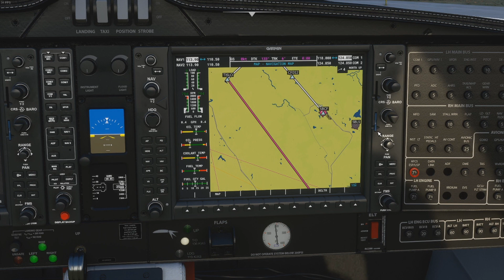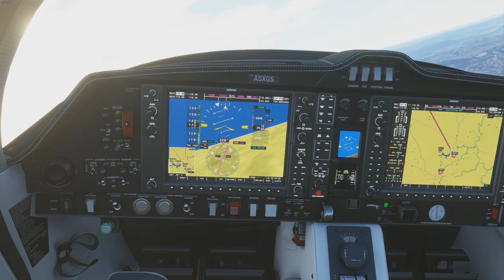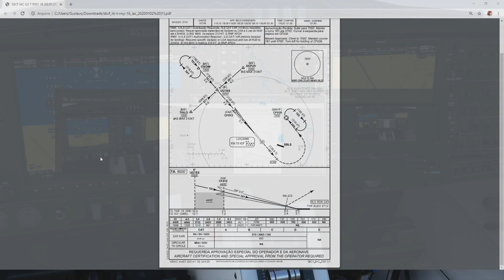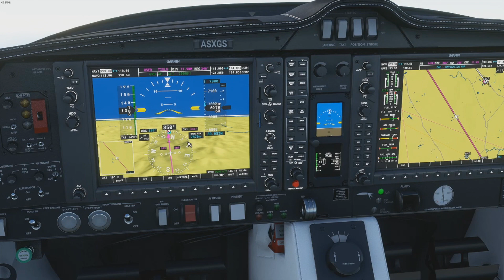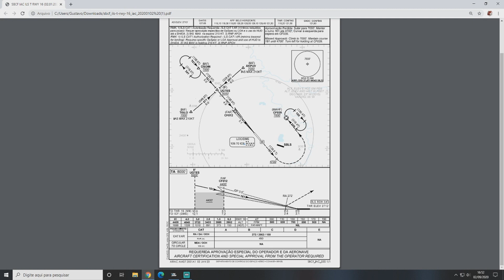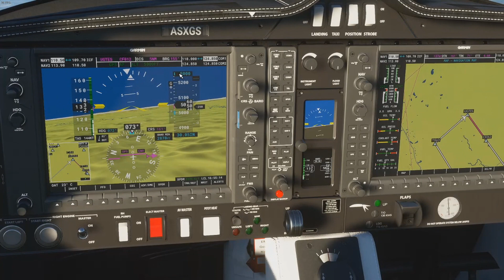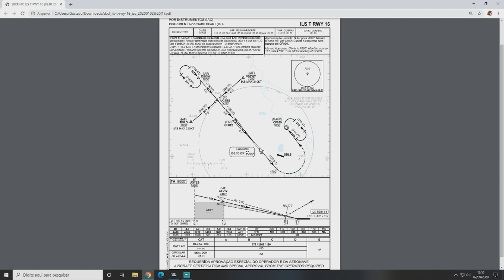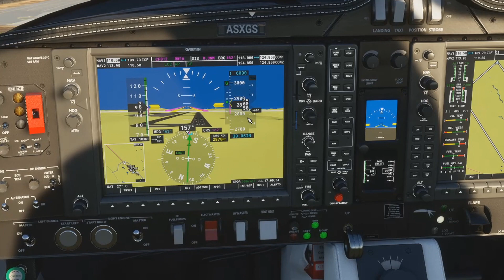TUTORIAL ILS FLIGHT SIMULATOR 2020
Tutorial para galera que ta iniciando no flight simulator !